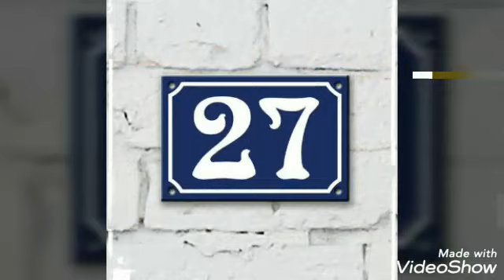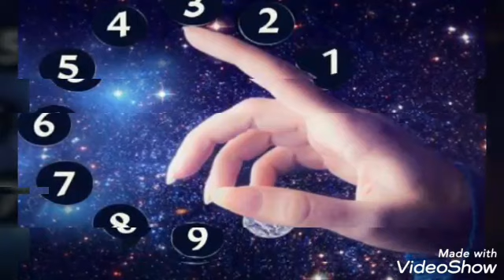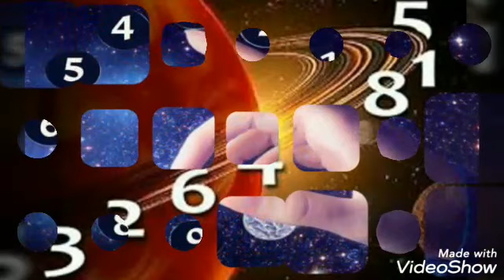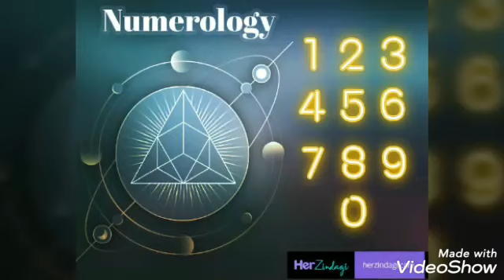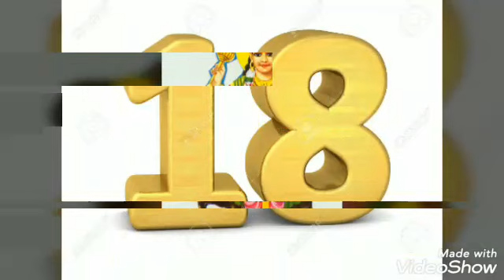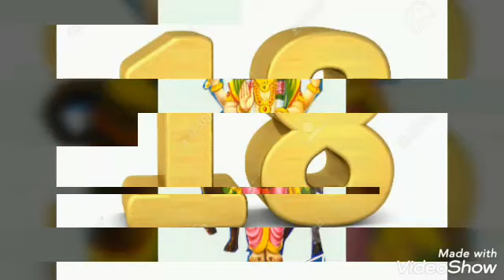ಸಂಖ್ಯಾ ಜ್ಯೋತಿಷ್ಯ 9, 18, 27 ನಿಮ್ಮ ಜನ್ಮ ದಿನಾಂಕ ಆಗಿದ್ದರೇ ತಪ್ಪದೇ ಈ ವಿಡಿಯೋ ನಿಮಗಾಗಿ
ಕುಜ ಗ್ರಹ ದ ಕಾರಕತ್ವ ಸಂಖ್ಯಾಶಾಸ್ತ್ರ ವಿಶ್ಲೇಷಣೆ .

*ಶ್ರವಣ್ ರವಿ ಜ್ಯೋತಿಷ್ಯ ಲೋಕ*

Astro Science Advanced Kp Vedic Nadi Astrology The Modern Way Consultation Training And Research Center .

From

               ಧನ್ಯವಾದಗಳು Thankyou..🙏

shravanravi jyothishya loka#

shravanravi kp vedic nadi astro numerology#

kp astrology kannada#

vedic nadi astrology Kannada#

kannada Astrology Numerology#

laran numerology in kannada#

online Astrology learning#

shakuna shasthra#

number sicret lucky mobile vihicle number in kannada#

kp Astrology naadi shasthra astrologer#

Rashipala in kannada 2021#

how to larn astrology in Kannada# Lucky directions, luckynumber#

vedic parashara Astrology#

shravanravi astrologer#

shravanravi Astronumerology#

Nakshthra bhavushya#

lagna bhavishya grha bhavishya#

planet conjunction priduction in Astrology#